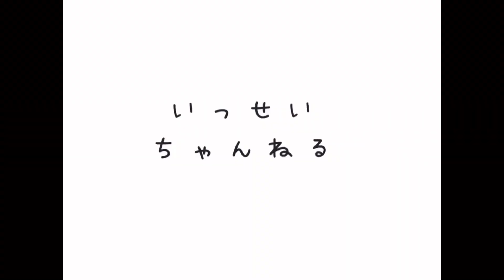【珍服】服好き古着屋バイヤーの6月購入品紹介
･いっせいライフチャンネル。の人気動画

【ルームツアー】1K/7.3畳/社会人1年目一人暮らしの超シンプルライフ

【神回】今日好きメンバーの私服アパレル店員が本音レビューしてみた〜卒業編2021〜

【芸能人！？】今日好きメンバーの私服アパレル店員が本音レビューしてみた〜春桜編〜

【ぼくの詳細】

年齢 25歳
身長 180cm
職業 モデル、古着バイヤー

【いっせいライフチャンネルについて】

僕のチャンネルでは、ファッション初心者や一人暮らしの人のために、「メンズファッションのトレンドの発信」や「話題の番組のファッションチェック」、「暮らしに役立つライフスタイルの発信」、「新作、古着などの商品レビュー」「VLOG」を紹介していきます！

気になる質問やリクエスト、感想などがありましたら、気軽にコメントください🙇‍♂️